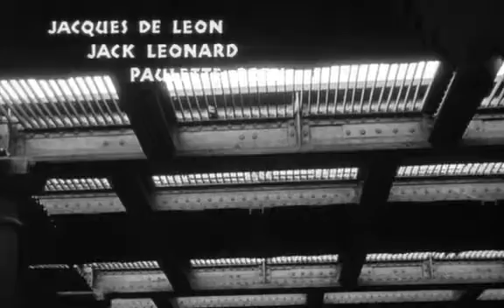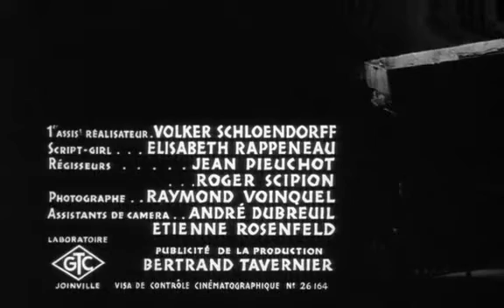Le Doulos (Jean-Pierre Melville).avi